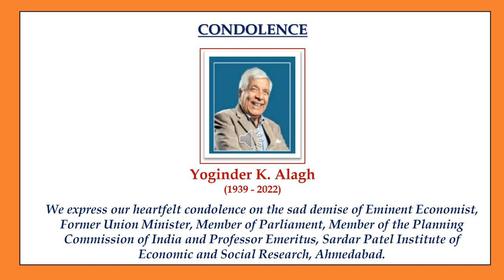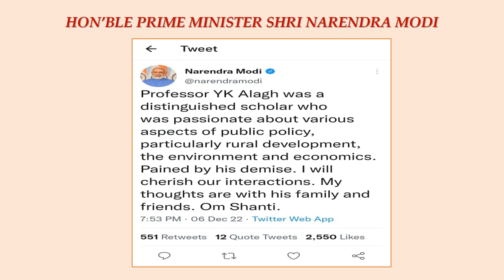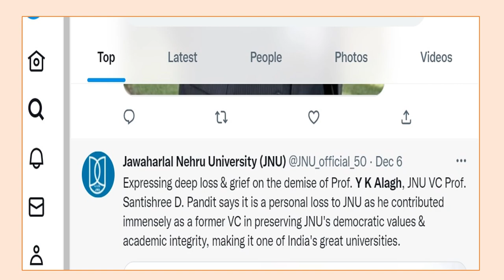Condolence Meeting in Memory of Yoginder K. Alagh (1939 - 2022) | SPIESR | Ahmedabad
We express our heartfelt condolence on the sad demise of Eminent Economist, Former Union Minister, Member of Parliament, Member of the Planning Commission of India and Professor Emeritus, Sardar Patel Institute of Economic and Social Research, Ahmedabad